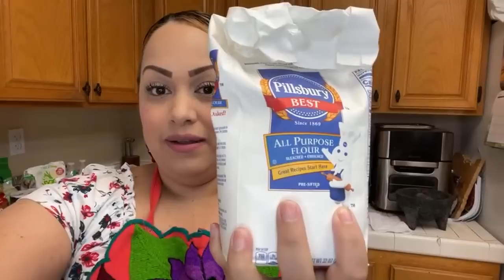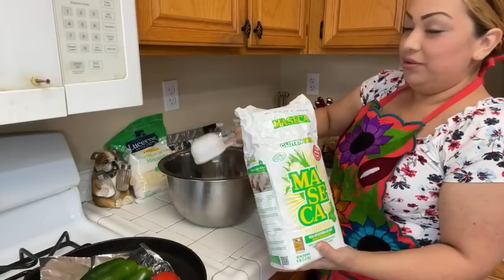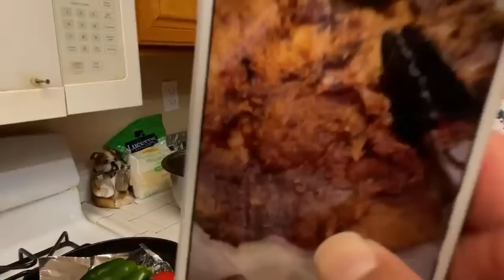👩‍🍳“How to make Gorditas de carne con papa”